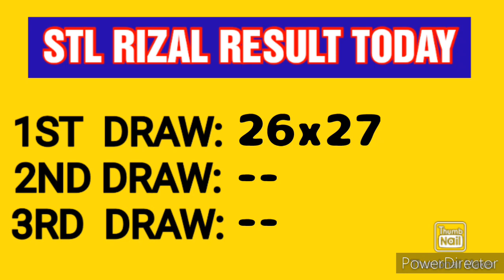STL RIZAL RESULT TODAY 1ST DRAW JANUARY 31, 2023 11AM RESULT